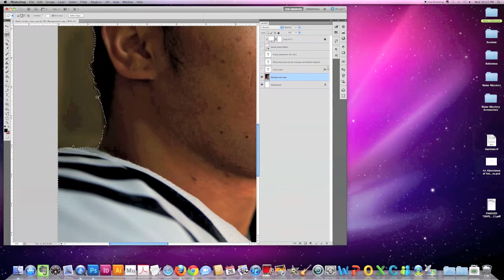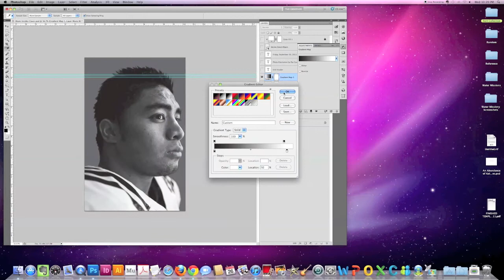The Making of an Irish Insider—Notre Dame vs. Navy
Behind-the-scenes the shooting and editing process of The Observer's Irish Insider from Friday, Oct. 28, 2011 — featuring junior linebacker Manti Te'o.